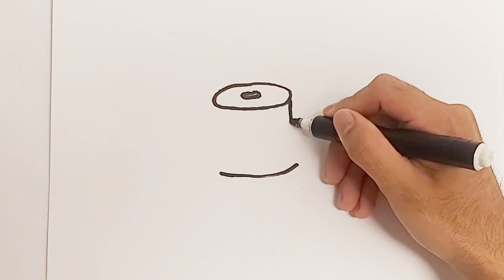how to draw a tissue step by step || drawing a tissue tutorial fun and easy